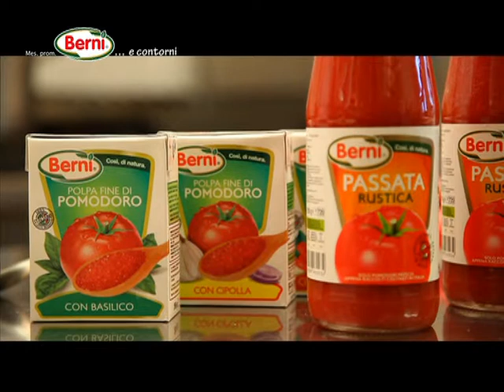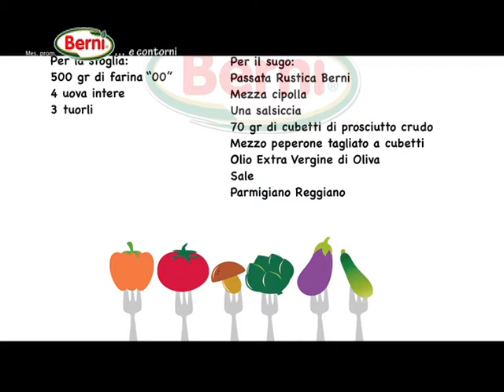farfalle al sugo alla Napoleone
"Berni... e contorni"
ricetta preparata da Giuliano "Ciccio" Zerbini della trattoria "La Porta di Felino" di Viarolo